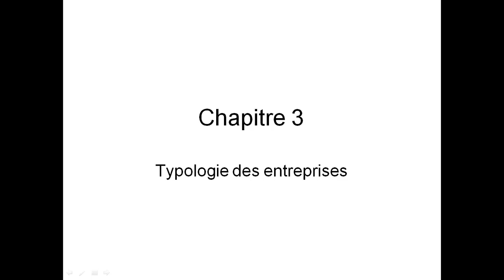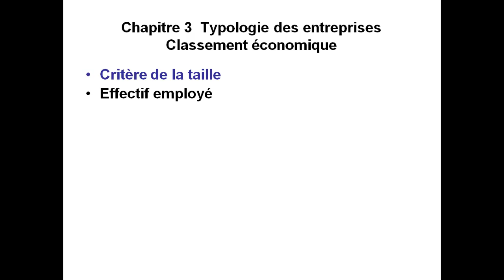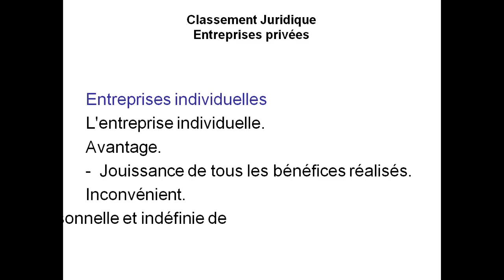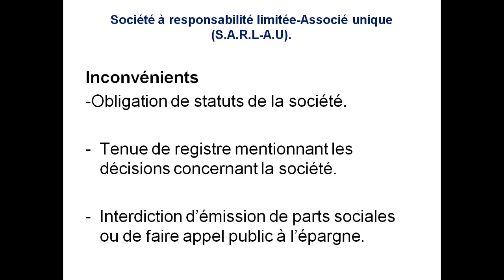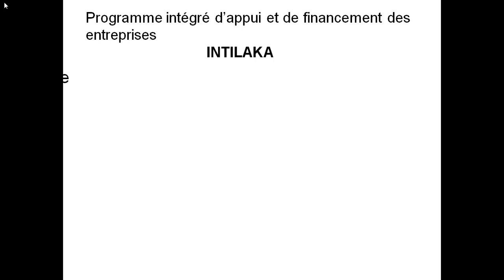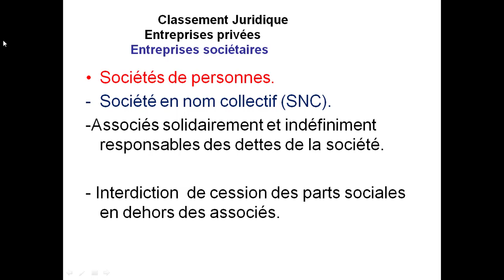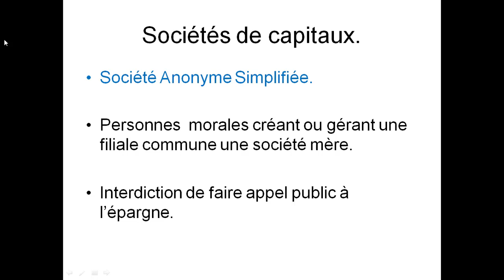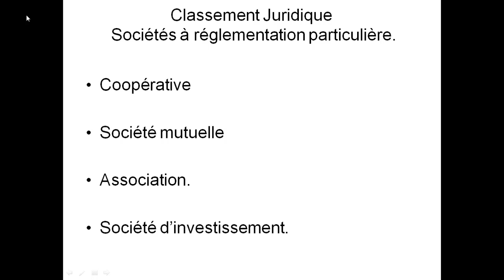Typologie des entreprises Pr Abdelouahed MESSAOUDI, Dr SC Gestion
Le choix de la forme juridique de l'entreprise constitue une décision déterminante dans la phase pratique de la réalisation de l'entreprise. Le créateur doit sélectionner la structure juridique avant d'entamer les démarches administratives, juridiques et de financement du projet.
 - Classification économique de l'entreprise.
-Classification juridique de l'entreprise.

N'hésitez pas à faire vos commentaires.